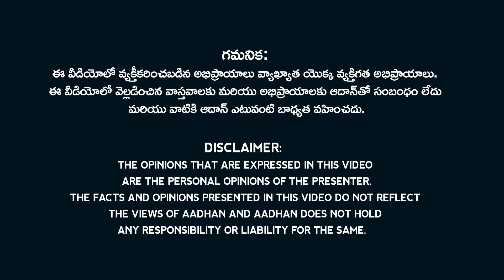ఓటీఎస్ - 2 బాదుడికి రెడీ అవుతున్న జగన్ సర్కార్.! | One-Time Settlement scheme again started in AP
One-Time Settlement scheme in AP. YS Jagan Mohan Reddy directed officials to make village and ward secretariats the point for implementing the one-time settlement (OTS) scheme for those who have taken loans from the Andhra Pradesh State Housing Corporation.
The one-time settlement scheme was cleared by the cabinet to benefit more than 56,000 people who have taken a housing loan between 1983 and 2011. The government has agreed to clear their loans with a one-time payment and given three slabs for beneficiaries in urban and rural areas.